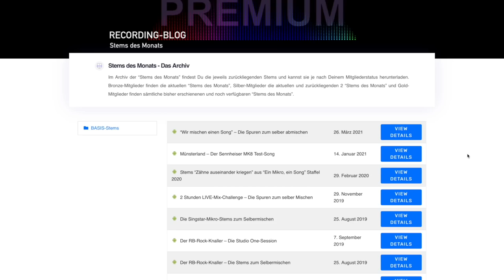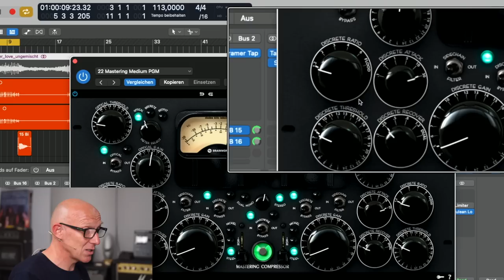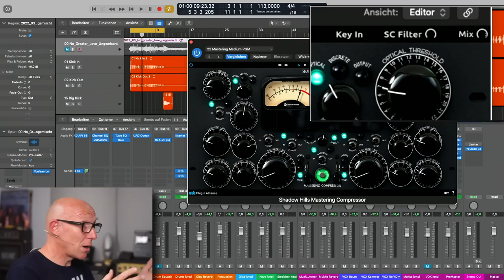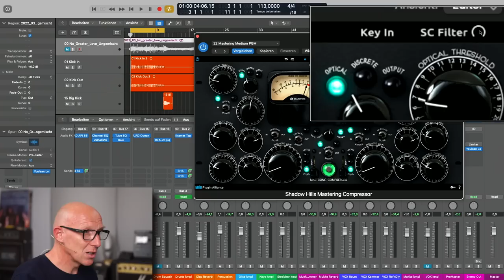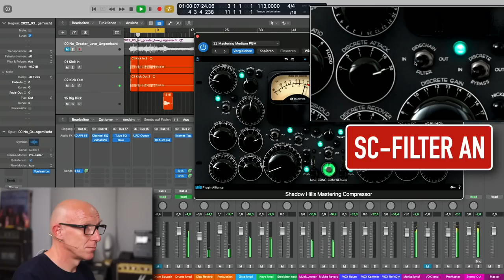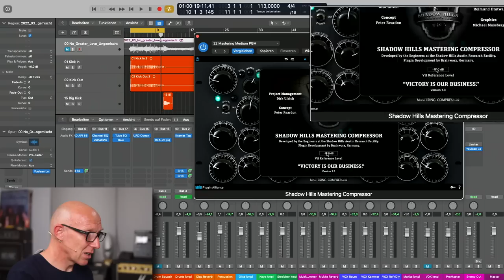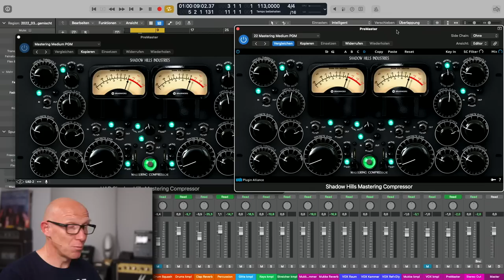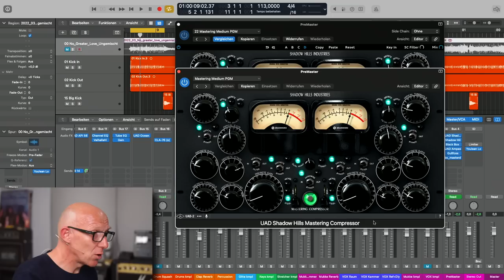5 Tipps für den Shadow Hills Mastering Kompressor | Tutorial | Recording-Blog 134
Mixpraxis 134: 5 wichtige Tipps für Deinen Shadow Hills Mastering Kompressor und welches Plugin besser ist - der von der PlugIn Alliance oder von Universal Audio für die UAD-2.